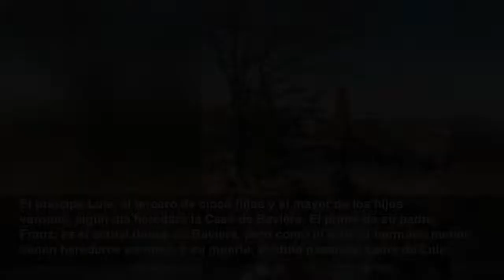Quiénes son el príncipe Luis de Baviera y Sophie-Alexandra Evekink, la próxima pareja ‘royal’ q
El apuesto miembro de la realeza alemana acaba de pedir la mano a su novia holandesa-canadiense, Sophie-Alexandra Evekink, para mayor alegría de su padre.
Vanity Fair
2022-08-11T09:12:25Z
Malas noticias si busca marido de sangre azul: queda un príncipe europeo menos con el que casarse.
El príncipe
El príncipe Luis es tataranieto del último rey de Baviera. Su antepasado homónimo, el rey Luis III, gobernó entre 1913 y 1918. Perdió el trono al término de la Primera Guerra Mundial, cuando se disolvió el Imperio alemán, se creó la República de Weimar y se abolieron todas las monarquías estatales alemanas. Hoy en día, sus descendientes son tan solo ‘pretendientes’ al desaparecido trono y los encargados de representar su historia.
El príncipe Luis, el tercero de cinco hijos y el mayor de los hijos varones, algún día heredará la Casa de Baviera. El primo de su padre, Franz, es el actual duque de Baviera, pero como ni él ni su hermano menor tienen herederos varones, a su muerte, el título pasará al padre de Luis.
Luis de Baviera se crio en Schloss Kaltenberg y fue al colegio Rhabanus-Maurus-Gymnasium St. Ottilien de Eresing. A instancias de su tío, estudió administración de fincas en la sede familiar del Palacio de Nymphenburg, que algún día heredará. Tras estudiar Derecho, en 2015 fundó Learning Lions, una organización que describe en su página web como un ‘programa de empoderamiento digital que ofrece oportunidades para aprender, ganarse la vida e innovar a jóvenes adultos de las zonas rurales de Kenia.’ Ahora divide su tiempo entre África Oriental y Baviera.
Mientras tanto, su futura esposa estudia un doctorado en la Universidad de Oxford sobre justicia para las víctimas de violencia sexual relacionada con los conflictos. Anteriormente trabajó para las Naciones Unidas y escribió sobre terrorismo y la trata de personas en Europa Central y Oriental.